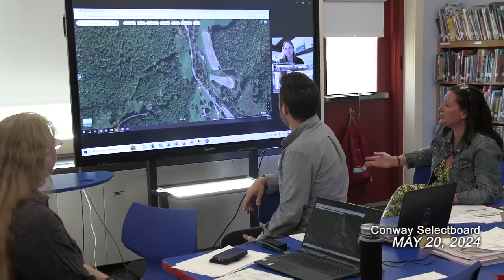Conway Selectboard - May 20, 2024